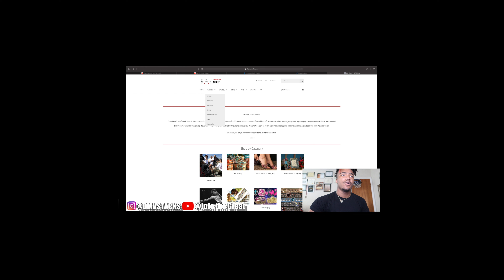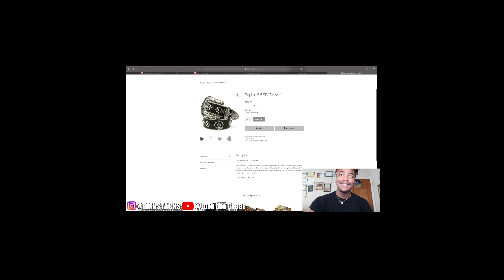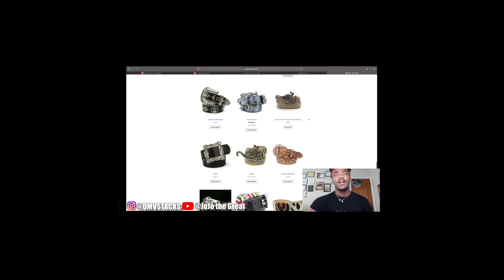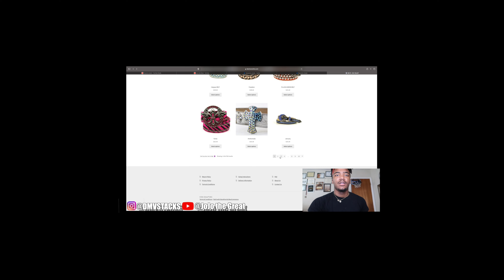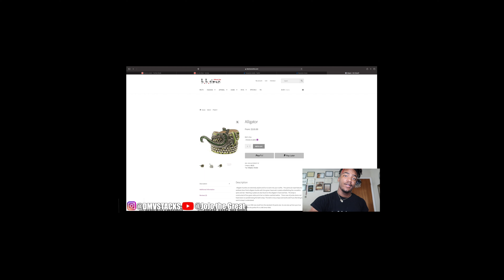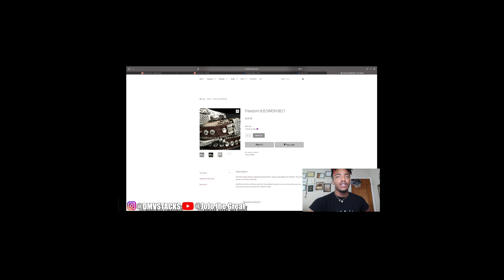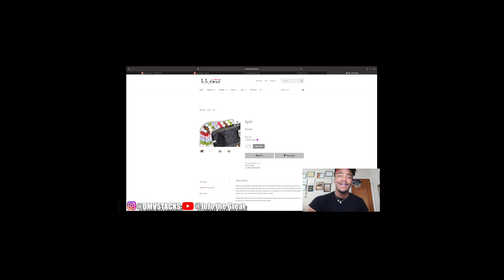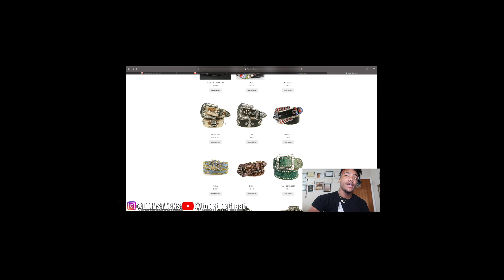best bb simon belts under 300$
WINNERS WILL BE PICKED FROM COMMENT SECTION!

LEVELUPSQUAD!